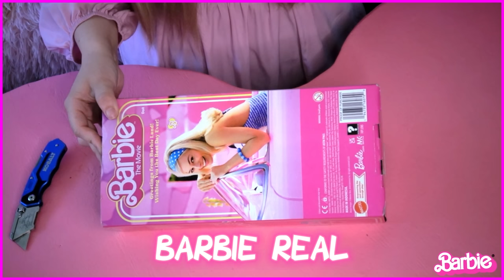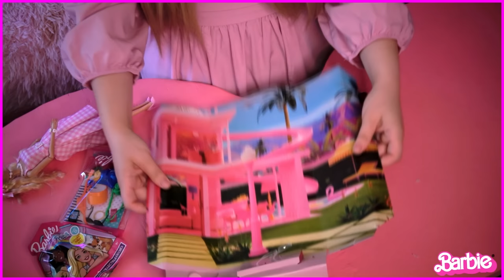😱 ABRO MUÑECA BARBIE de la PELÍCULA 🤩🩷 *Tiene algo asqueroso adentro* 🤢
Arigato Personita 🩷 En el video de hoy abro con ustedes la Ouija de Barbie y la usamos para contactarnos con el espíritu de Bárbara 😰 se puso todo muy creepy y escalofriante 😈😱

💖 Si te gustaría que vuelva a usar la Ouija de Barbie comenta muchos emojis rosas 🌸🎀👙🦩🩰

💟 También puedes encontrar sus perfumes en cualquier tienda Walmart 💟

Watch:

 • Flash — Peyruis |...

 • ./int – Artificia...

Watch:

 • Loop — KV | Free ...

 • Mood – Peyruis (N...

 • Fresh Start – Joa...

 • One Life – tubeba...

 • Roots – Mehul Cho...

 • Say Nothing – tub...

Watch:

 • Stardust — JayJen...

Watch:

 • The Perpetual Tic...

Watch:

 • Trancing — Dave O...

Trouble - Topher Mohr and Alex Elena

 • Trouble – Topher ...